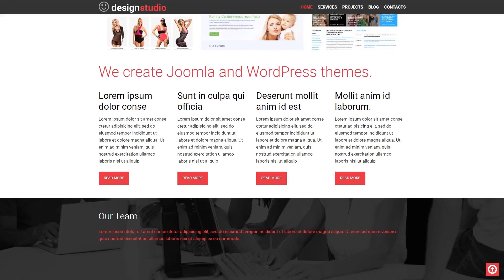Design Studio Responsive WordPress Theme by WT Website Template - 52172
This one comes with Responsive, Admin Panel, Search Engine Friendly, Bootstrap, Sliced PSD, Dropdown Menu, Google map, Sample content, Tabs, Advanced Theme Options, Blog, Portfolio, HTML 5, JQuery, HTML plus JS, Parallax, Lazy Load effect

For businesses like art, artists, creative, design, designers, development, gallery, internet, painters, painting, personal, portfolio, sites, studio, web, webpage, www

Portfolio website is a type of website that lets demonstrating various items (services, works of art, merchandise, and so on).
It serves as an individual strategy of advertising. Any site surfer can see your works and projects. It is possible to catch the attention of potential customers and operate without intermediaries - clients on their own will come to you.
Newest Portfolio WP themes here
Bootstrap is a collection of instruments with an open source code. It is suitable for creating websites and web apps with HTML, CSS, and Javascript.
Thanks to the use of Bootstrap a website will adapt its content to any screen size. It's necessary for both SEO and website users.
Browse for more Bootstrap WP themes here
Parallax is a CSS animation effect that makes background images shift slower than the foreground ones. It is one of the most sophisticated tendencies in the contemporary website design.
It generates an intense sense on the end user, and thus attracting a significant target audience and compelling consumers to stick to the site. It's actually a great way to add a highlight to a one-page website, revive an infographic, tell a story or display a portfolio.
Browse for more Parallax WordPress design themes here
WPML is a attribute that allows to make your website multilingual.
WPML is a feature that allows to make your online resource multilingual.
Browse for more WPML ready WP templates here
Each time a user types a thing to the search bar, the major search engine searches for it in accordance with a number of rules. Search Engine Friendly design template's code is definitely particularly obvious and organized to make Web optimization attempts less complicated.
SEO helps to make it to the top of search engine results and fit the ranking factors required by the most popular search engines. As a result, your website is visible on the web.
Click for more Search Engine Friendly WP themes here
Responsive design ensures that the internet page changes its shape and size to match any kind of display screen, from the smallest mobile phone handsets to the largest Personalized computer displays. For any gadget, internet page components widen or lessen to appear ideal.
Responsive design implies that the website will provide an excellent browsing experience to all users throughout all devices.
Find more Responsive WordPress themes here
This template is featured in the following editorial reviews:
Top 50 Design Agency WordPress Templates
Bootstrap is a free grid-based framework that allows the development of responsive websites.
Bootstrap is an extremely effective tool and that's the cause it's well-known. With this framework, it is possible to build responsive design, fitting to any sort of screen size, prototype completely new designs without complications and make certain your own internet page will be cross-browser compatible.
Fresh Bootstrap WP templates here
Cherry Framework 4 is a collection of WordPress plugins intended for creating and handling pop-up windows.
The built-in Wizard plugin offers the easy setup of all of elements of the framework. Making custom-made shortcodes is actually possible using Shortcode Template Editor. The framework contains many different pre-built blogging